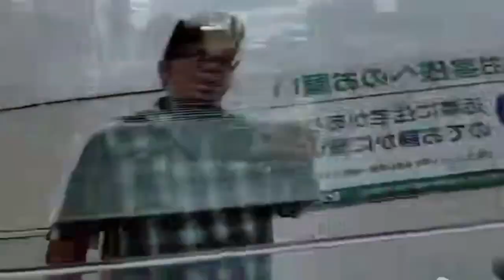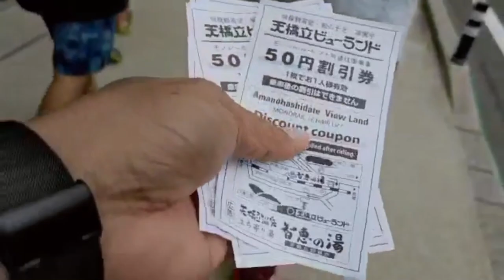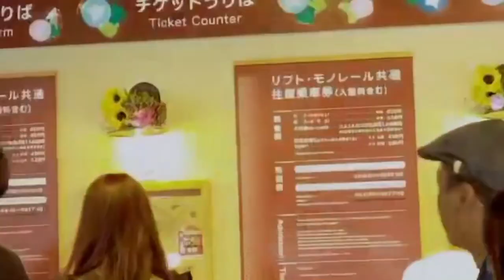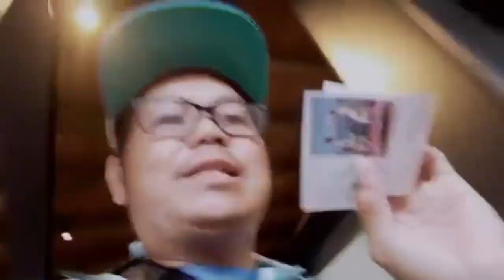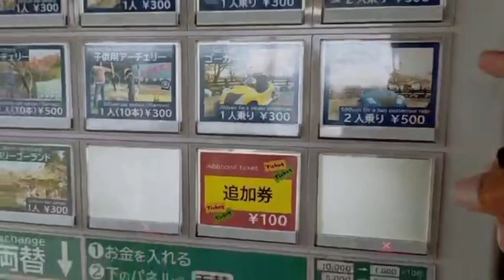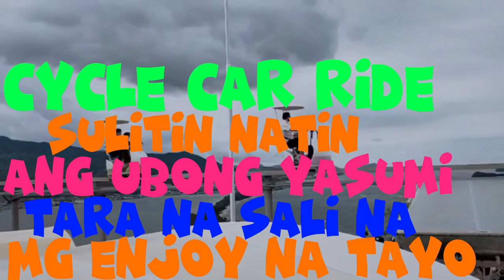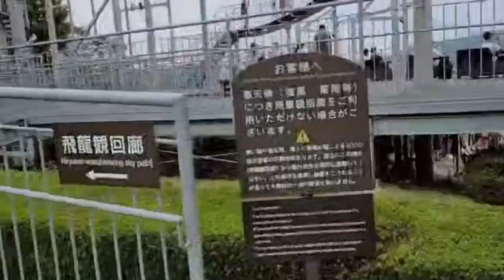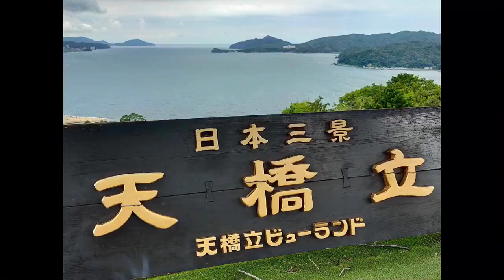Ep#VLOG#134 ubong yasumi family bonding Amano ride